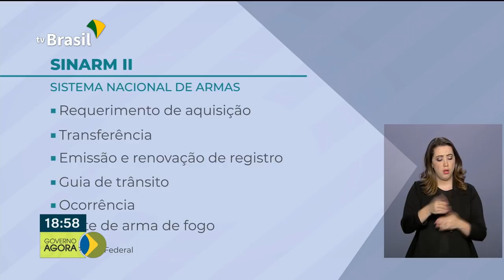Sistema da Polícia Federal vai agilizar pedidos de posse e porte de armas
Um novo sistema lançado hoje pela Polícia Federal vai agilizar os procedimentos para registro e posse de armas de fogo. Veja também:  O relatório para admissão do projeto de lei da Nova Previdência deve ser votado amanhã pela Comissão de Constituição e Justiça da Câmara dos Deputados.